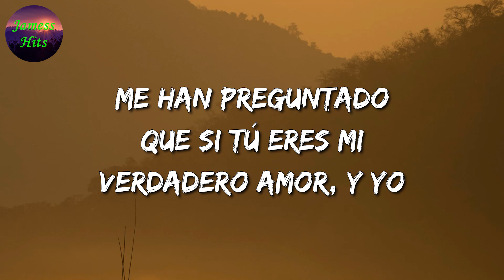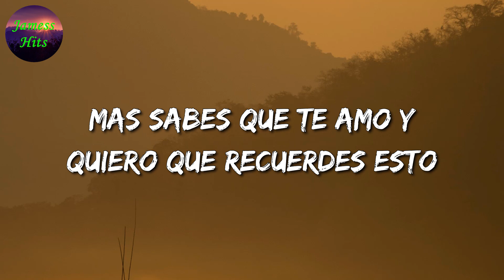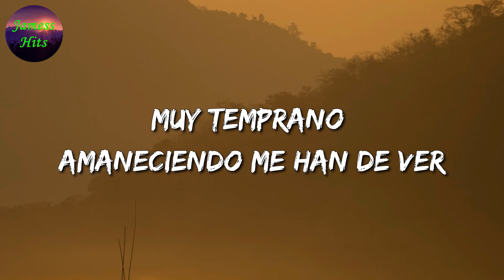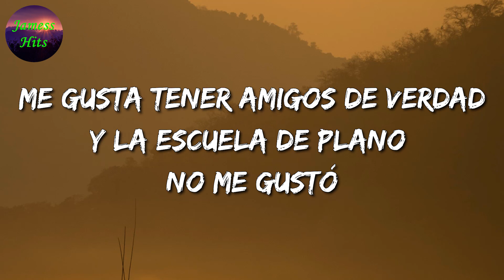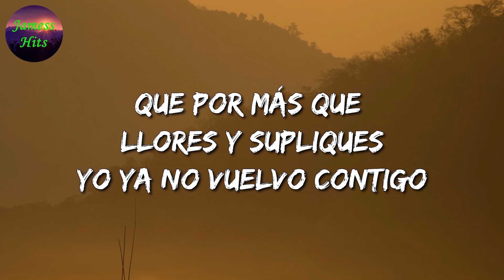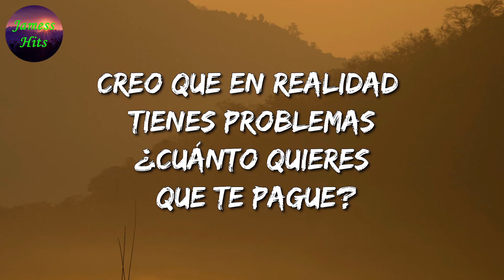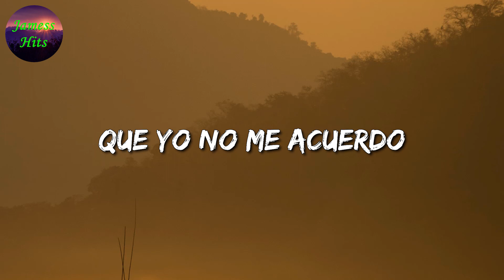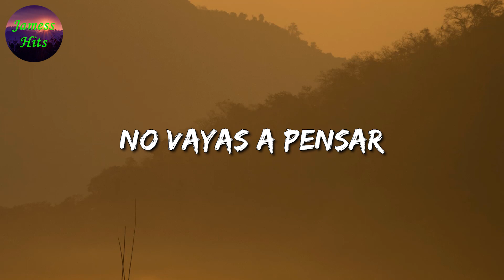🎶 Calibre 50 - Siempre Te Voy A Querer || Los Dos Carnales, Marca Mp (Letra\Lyric)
🎤 Siempre Te Voy A Querer Letra:

Me han preguntado que si tú eres mi verdadero amor, y yo
Yo les digo es el amor de mi vida
Gracias por quererme como yo te quiero
No me veo sin ti y no te exagero
Y si a lo mejor no todo es perfecto pero
Pero se soluciona con besos
Igual te hago enojar
Hasta a veces llorar
Mas sabes que te amo y quiero que recuerdes esto
Siempre te voy a querer
Me aseguraré de enamorarte cada día
Aun con mis defectos, aún con mis locuras
Y mis tonterías
Te voy a cuidar por el resto de mi vida
Hasta que la muerte, un día nos separe
Yo voy a ser tuyo y tú mía
Calibre 50, chiquitita
Y es cierto a lo mejor y no todo es perfecto pero
Aún con mis defectos, aún con mis locuras
Y mis tonterías